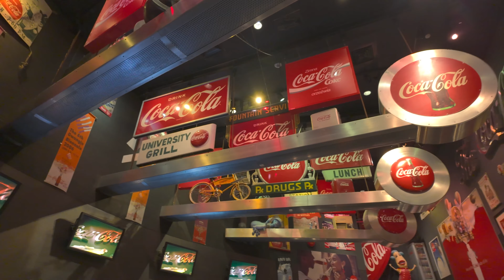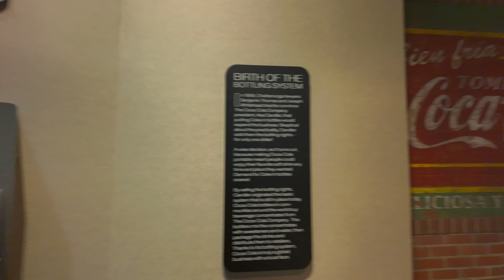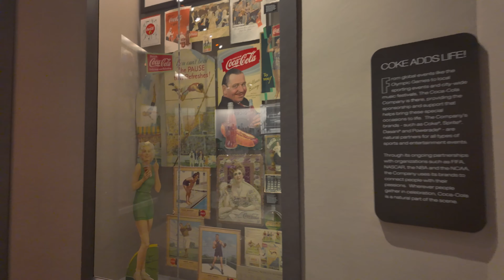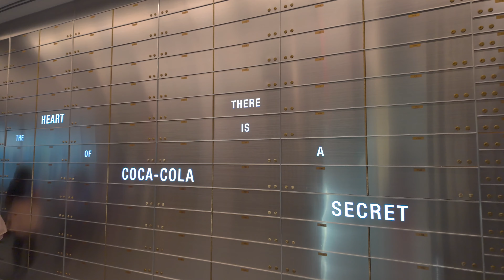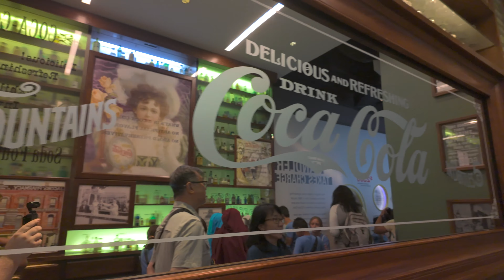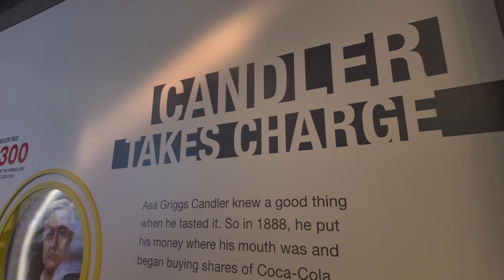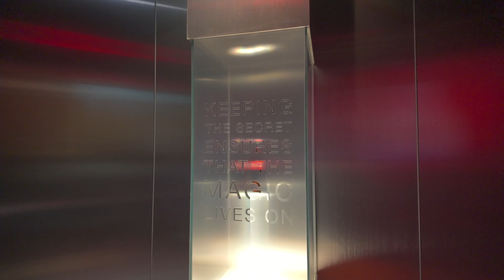World of Coca-Cola: A Fizzy Fun Adventure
Join me on a bubbly adventure to the World of Coca-Cola in Atlanta! This iconic attraction is a must-visit for any Coke fan, offering a fascinating journey through the history, culture, and science behind the world's most beloved beverage.